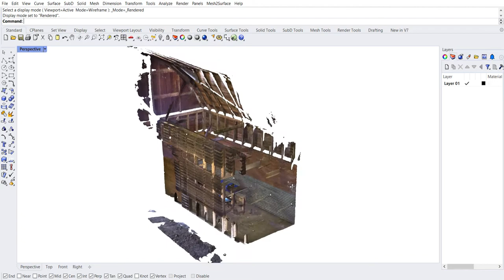The Crib NW interior corner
work in progress...3d scan of the interior of a 1950's era dual lane drive through corn crib